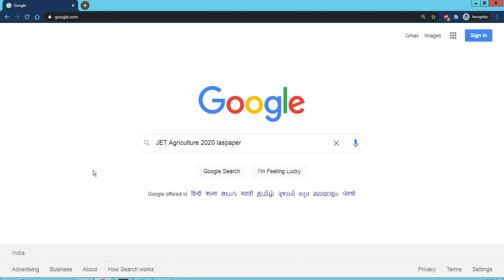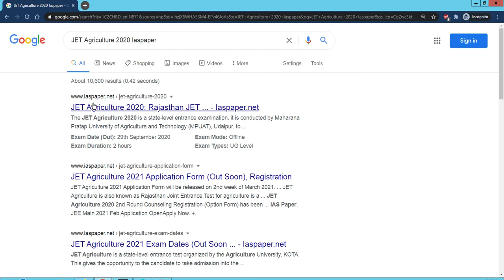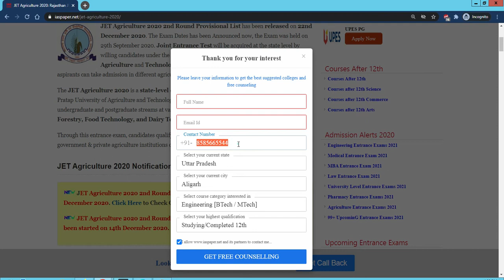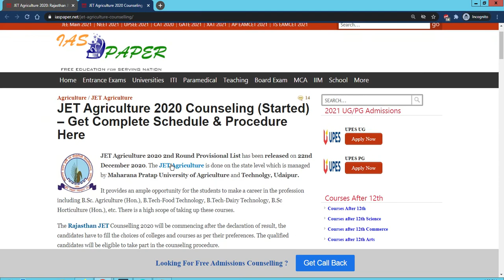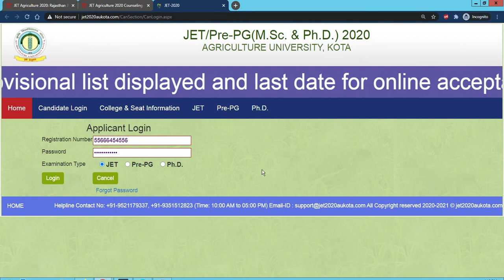JET Agriculture 2020 2nd Round Provisional List (Released) - How to Check JET 2020 Provisional List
JET Agriculture 2020 2nd Round Provisional List has been released on 22nd December 2020. The Exam Dates has been Announced now, the Exam was held on 29th September 2020.